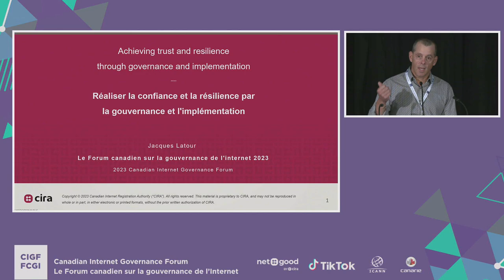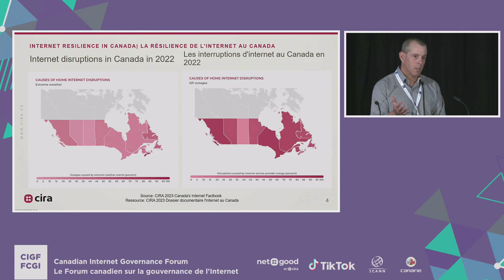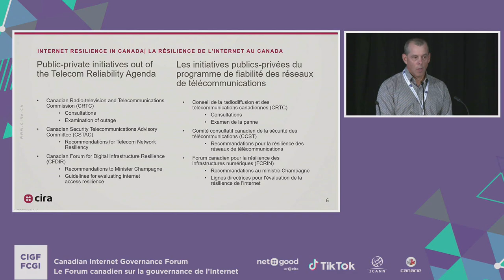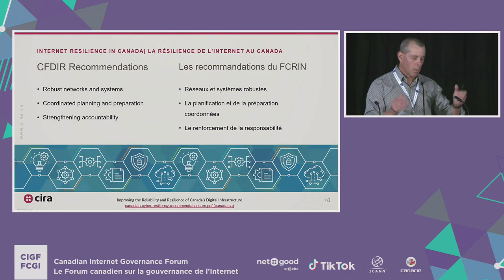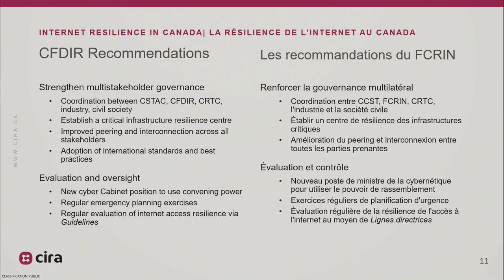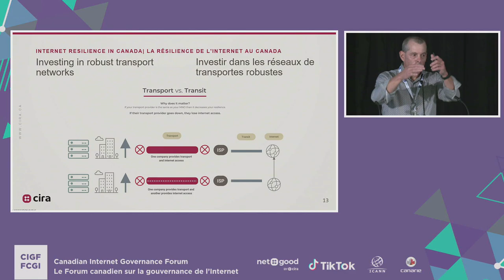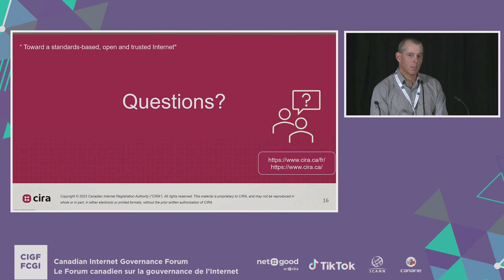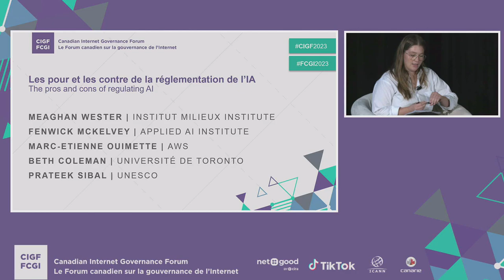CIGF 2023: The Future We Want - Morning Part 2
00:00 - 01:15: Introduction to keynote by M/C

01:15 - 32:39: Keynote by Jacques Latour on Internet Resilience in Canada

34:15 - end: Panel 1: The Pros and Cons of Regulating AI featuring Meaghan Wester (Milieux Institute), Fenwick McKelvey (Co-director, Applied AI Institute), Marc-Etienne Ouimette (Global Lead, AI Policy, AWS), Beth Coleman (Associate Professor, University of Toronto), Parteek Sibal (Programme Specialist, Digital Transformation, UNESCO)

Video courtesy of Encore Global A/V.